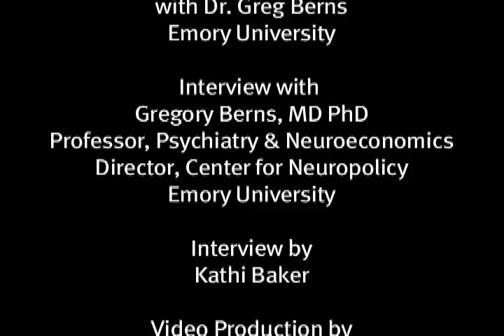Brain scans of risk-taking teens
A new Emory University study using brain imaging to study teen behavior indicates that adolescents who engage in dangerous activities have frontal white matter tracts that are more adult in form than their more conservative peers.